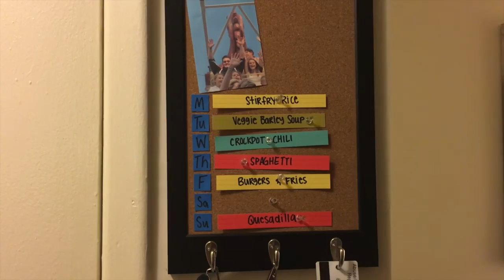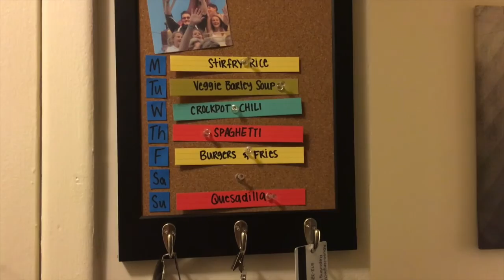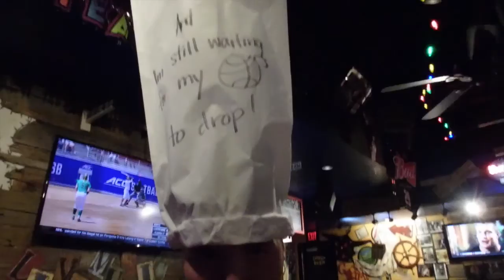NEW VLOGGING CAMERA 📷😍 (Olympus TG-870)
We are already making great strides to make our vlogs even better for you to watch! Check out our unboxing of our brand new Olympus TG-870 in this week's vlog.

Cameras we use:
Nikon D3200
Olympus TG-870